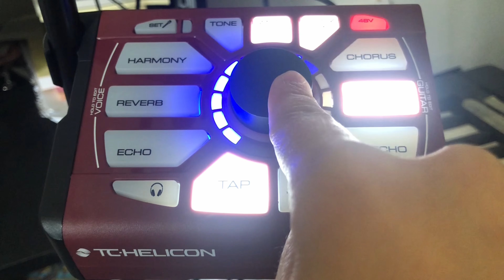TC Helicon Perform VG - voce: Harmony // chitarra: Riverbero